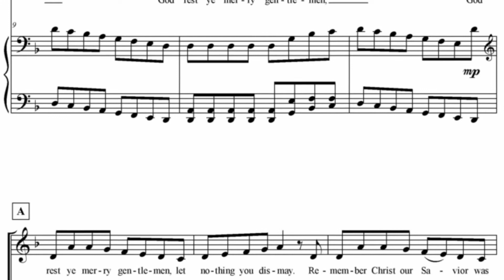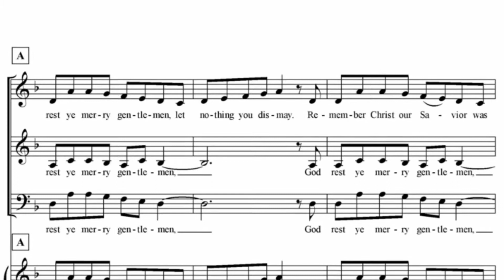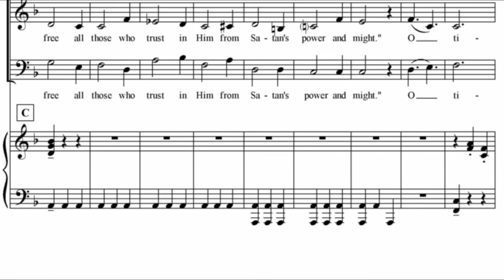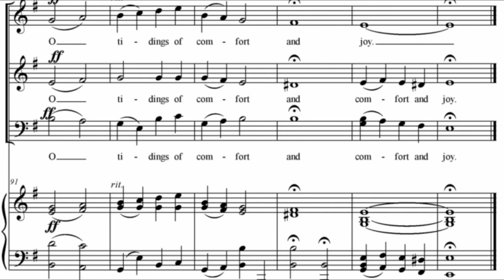God Rest Ye Merry Gentlemen for SAB Choir and Piano Preview Video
This is a unique arrangement of the Traditional English Carol. It is perfect for a smaller church choir and easy to learn. Even though it is easy to learn, it has a lot of interesting variations to keep the singers and listeners engaged.